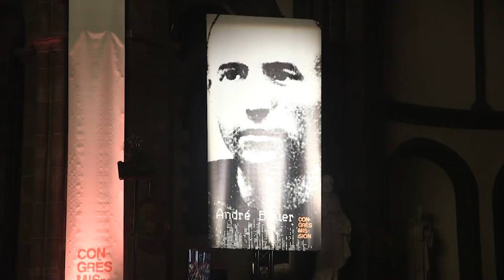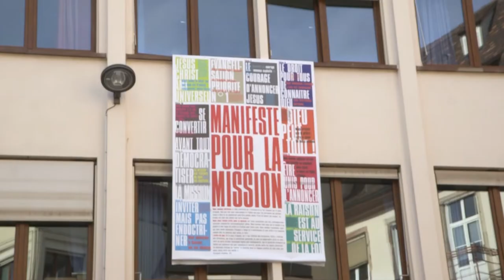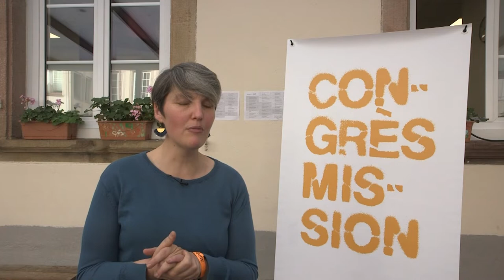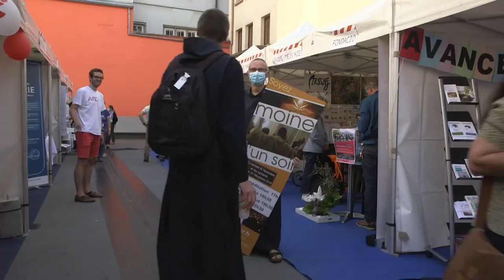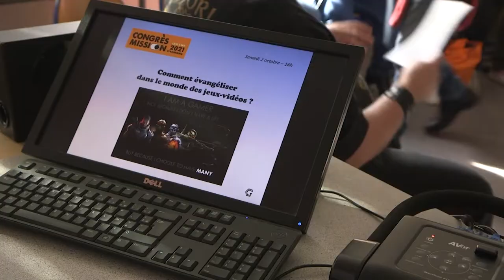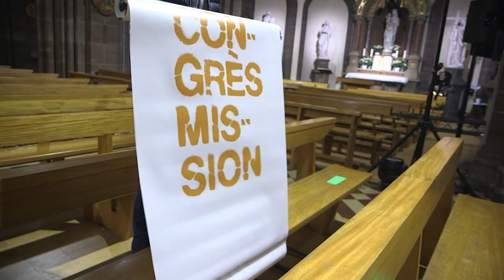Congrès missions (Magazine Paraboles 713)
CONGRES MISSIONS
Du 1er au 3 octobre dernier, près de 1 500 personnes venues du grand est, de l’Allemagne ou encore de la Suisse, se sont réunies à Strasbourg  pour un énorme congrès sur la mission. La même  manifestation, avait lieu dans 8 autres villes en  France. Pas moins d’une dizaine de tables ronde,
près de 70 ateliers, des concerts… tout ça avec une question : comment évangéliser de nos jours.
Reportage : Marc Jonas - Jean-Pierrre Bertrand
 Chaîne Youtube : Frère Paul Adrien d’Hardemare
Durée totale du magazine : 14 minutes 39 secondes  23 images